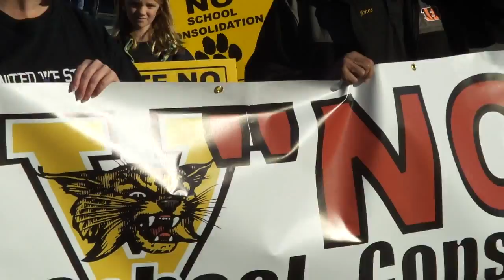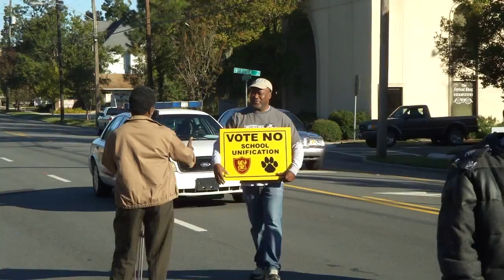Hundreds of marchers: count them yourself @ Vote No for Consolidation March 22 October 2011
Vote No for Consolidation March, Friends of Valdosta City Schools (FVCS),
Videos by Gretchen Quarterman and John S. Quarterman for LAKE, the Lowndes Area Knowledge Exchange.